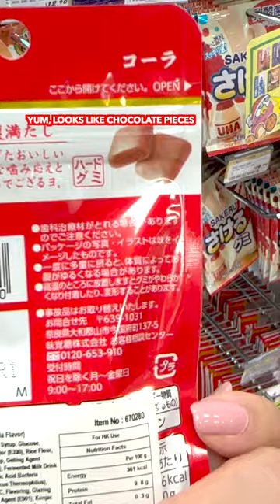The Most Japanese Gum Ever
Whats your favourite gum?